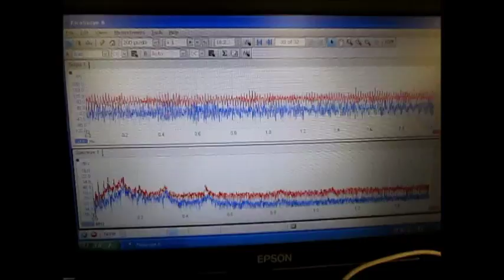オリジナル超音波実験 ultrasonic-labo